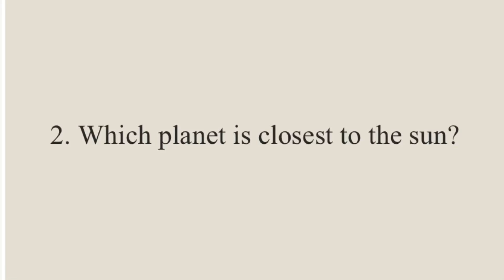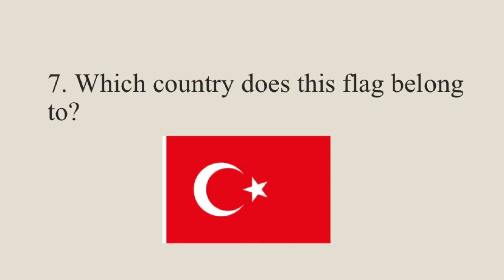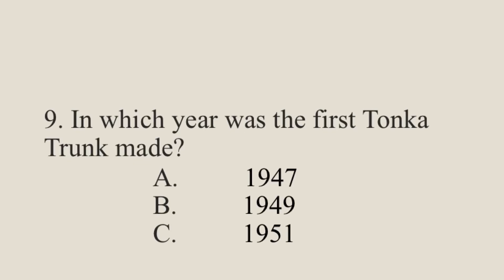Round 5 - General Knowledge